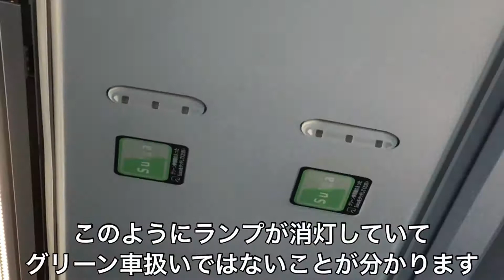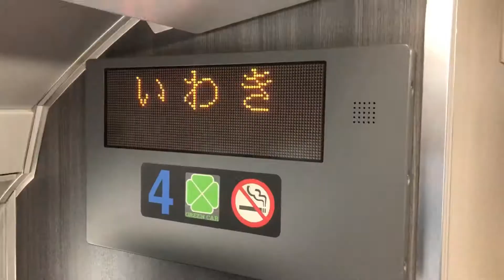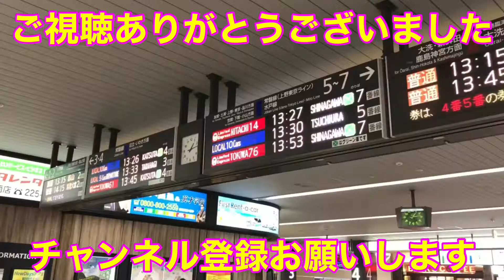常磐線E531系のグリーン車にタダ乗りしてきたけども...なんかおかしくね？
どこからか運用情報を仕入れてくる鉄オタガチ勢の方なら乗りやすいのかなと思います